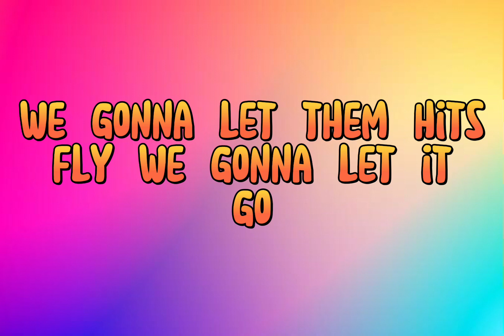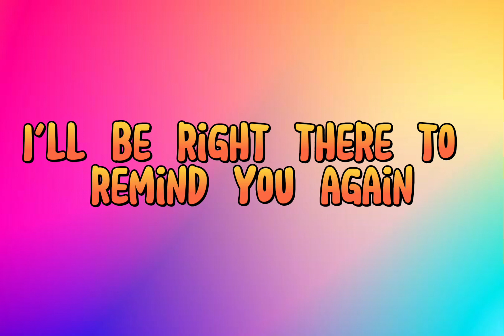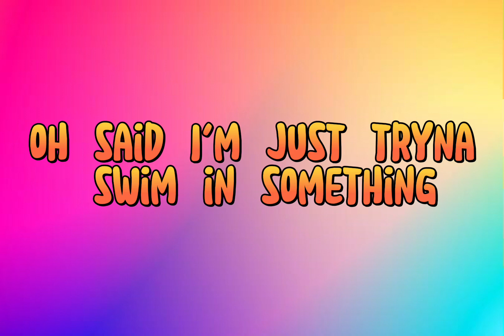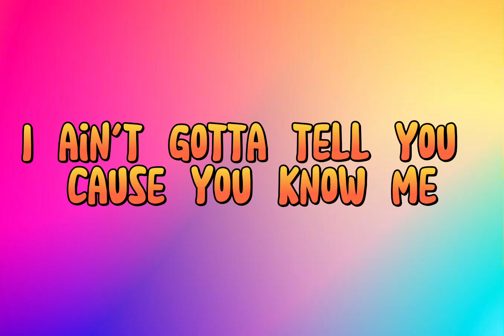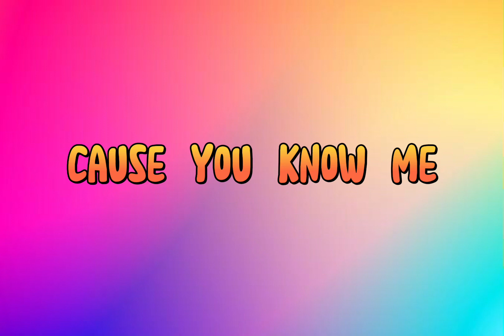The Weekend - REMINDER (Lyrics)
REMINDER - THE WEEKEND ( lyrics )

Oh-oh-oh, na-na-na-na-na
Oh-oh-oh, na-na-na-na-na
Oh-oh-oh, na-na-na-na-na
Oh-oh-oh, na-na-na-na-na